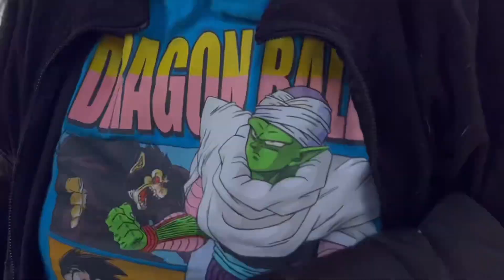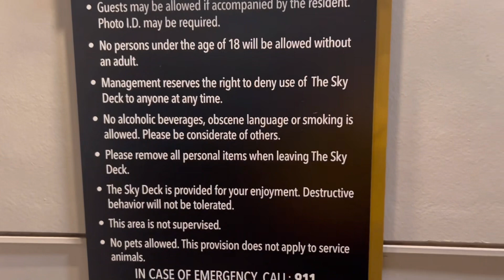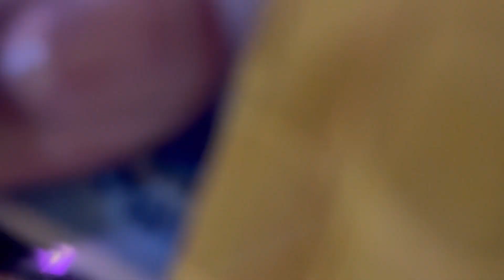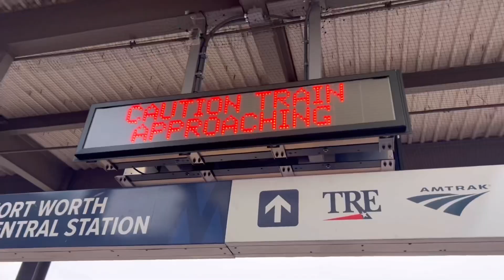2023 Opener + Me & PH1 are together now